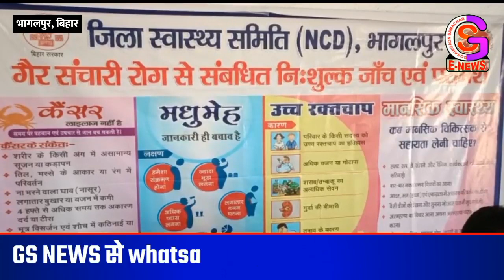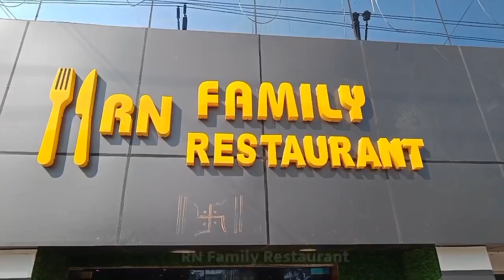भागलपुर के सबौर प्रखंड के भिट्ठी गांव में कई लोगों में पाए जा रहे हैं कैंसर के शुरुआती लक्षण